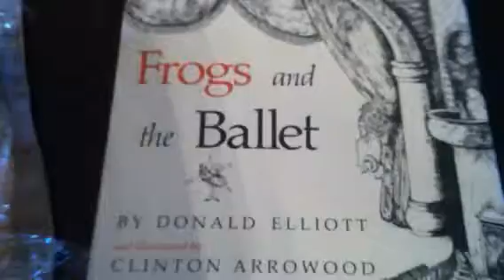Six Frogs on a Log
Raising frogs